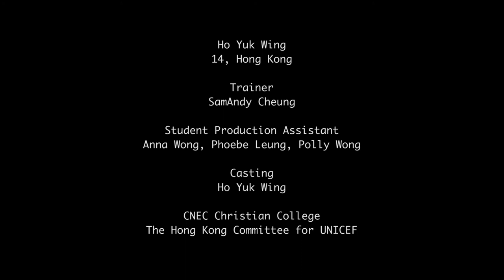靜 Peace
UNICEF HK「聆聽・一分鐘」短片項目Make A Video 2017
何昱穎 (中華傳道會安柱中學)

這條短片十分簡單，由標題到內容都是。片中刻畫的是喜歡靜的自己，以及對喧罵熱鬧無動於衷的自己。喜歡動態的人很多，喜歡靜態的人亦不少。兩樣事物互相映襯才能顯出對方的價值。短片中想要顯出的是平靜的價值，成功與否則見仁見智。

UNICEF HK Make A Video 2017
Ho Yuk Wing (CNEC Christian College)

This video is very simple, from the topic to the content. The video is about me enjoying silence and not being interested in noise and parties. There are many people who enjoy dynamic activities while others enjoy static activities. The value of both can only be shown under comparison. The video wants to show the value of silence, whether or not we will be successful depends on our perspectives.

立即訂閱聯合國兒童基金香港委員會YouTube頻道： UNICEF HK 的 YouTube頻道為您帶來最新的前綫救援消息、紀錄片、名人呼籲短片，歡迎您透過本­頻道了解更多UNICEF倡議兒童權利的工作。如欲了解更多我們的工作，請登入 ，或到我們的Facebook專頁 ，與我們聯繫。

The official UNICEF HK YouTube channel is your primary destination for the latest news updates from the frontline, documentaries, celebrity appeals, and more about our work to realize the rights of every child.